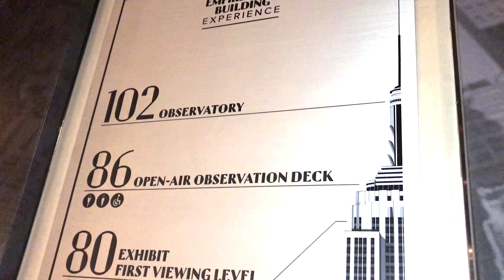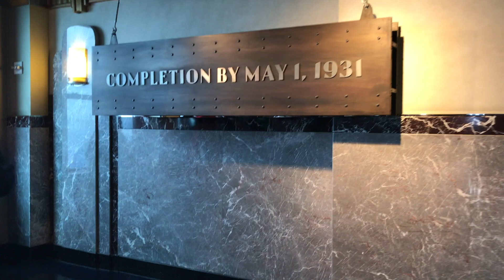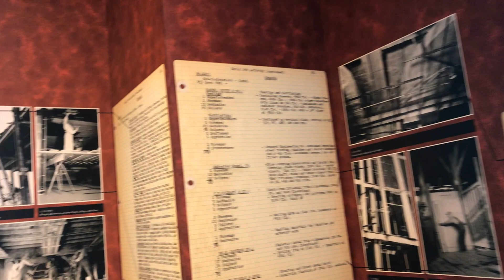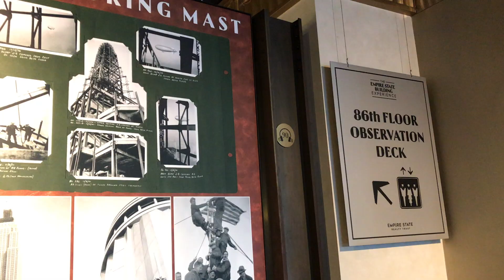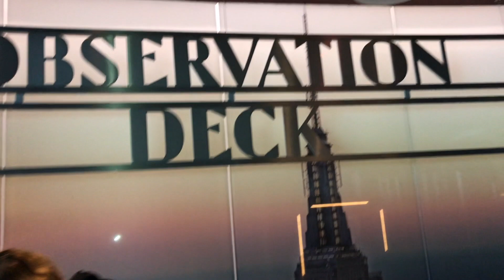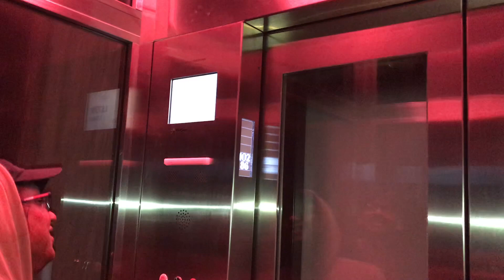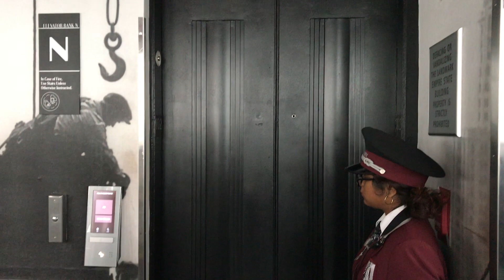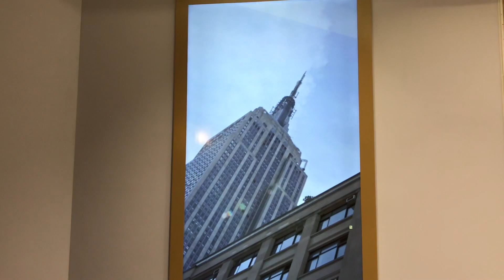Empire State Building, New York - Inside Journey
A detailed inside Journey in Empire State Building, New York...its a great memory...